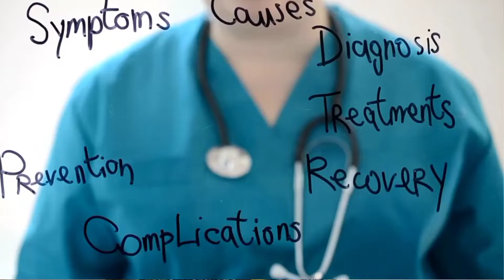STUDYING MEDICAL LABORATORY SCIENCE IN NIGERIA | Everything you need to know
If you want to study medical laboratory science in Nigeria, then you should watch this detailed video.

This video covers everything you need to know about medical laboratory science as a professional course in Nigeria, ranging from the Jamb and postume scores required of you, the course outline, duration of study, specialization, professional exams, induction and internship and job opportunities.

Timelines 👇🏾

0:00 - Intro
1:06 - MLS Explained
1:50 - Duration of Study
2:09 - Admission requirements
2:47 - Course outline
3:56 - Specialties/ Branches
4:35 - Professional exams
5:46 - Induction & Internship
6:32 - Career opportunities

Here's a video on Career opportunities for Medical Laboratory Scientists, you should watch it 👇🏾